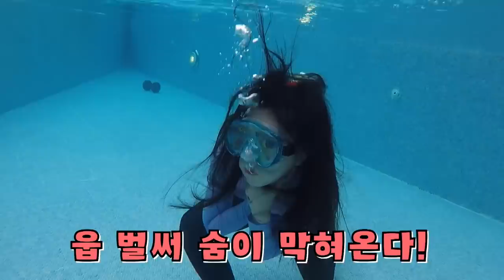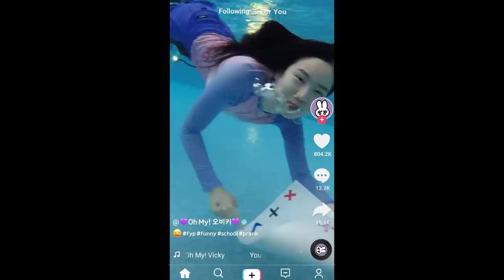물속에서 말랑이 거래 [오마이비키]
물속에서 말랑이를 만지면 어떨까?
좌충우돌 말랑이 거래!